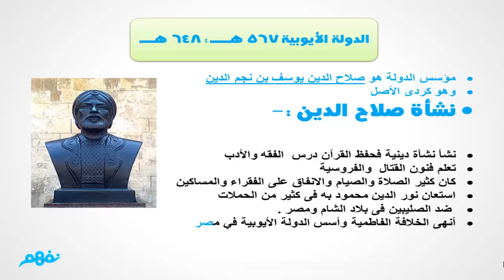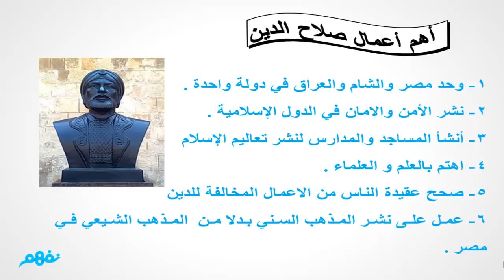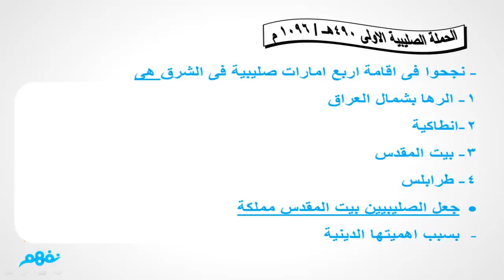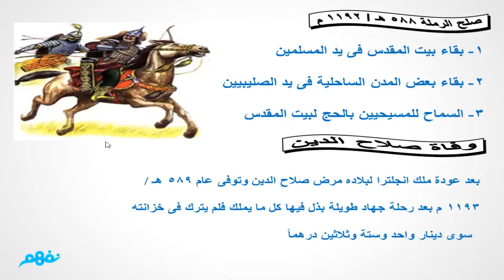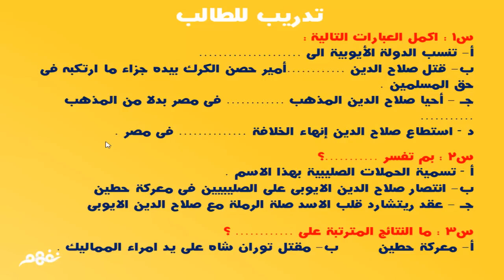الدولة الأيوبية | دراسات اجتماعية | للصف الثاني الإعدادي | الترم الثاني | نفهم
الدرس من مساهمات أ. السيد سابق -